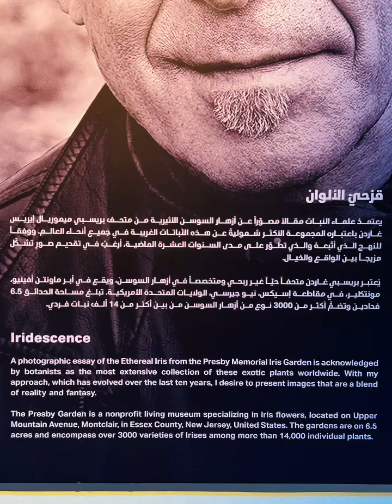Xposure Sharjah International Photography Festival 2023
Douglas Dublerʼs professional photographic career began in the late ʻ60ʼs in California and the Virgin Islands where he photographed underwater life. Seeking dry land, he made the transition to studio photography in the early ʻ70ʼs. In 1976 his desire for commercial success drew him to Los Angeles where he began to specialize in fashion and beauty photography. During this period Douglas was mentored by renowned fashion photographer Neal Barr with whom he has maintained a decades-long friendship. Working primarily with major motion picture studios, Douglas photographed celebrities and subsequently obtained cosmetic assignments from Max Factor and Redken Laboratories. In addition, he also began working as a photographic consultant and special photographer for feature films. Access to European editorial markets and major cosmetic accounts lured Douglas to New York in 1982. His editorial assignments brought him primarily to Italy where he spent extensive amounts of time working for Amica, Lei, and Italian Vogue. His celebrity editorial clients include Jacqueline Bisset, Jane Fonda, Shirley MacLaine, Dolly Parton, Brooke Shields, Andie MacDowell and Sharon Stone.
Dublerʼs innovative techniques and his consistent ability to reproduce accurate, pleasing skin tones with minimal retouching have produced a client list of major cosmetic companies including Max Factor, Revlon, Clairol, Coty, Redken, Avon, Charles of the Ritz, Sally Hansen, and Alexandra de Markoff. His commercial successes have been recognized by the industry with awards from the Starch Report, Communication Arts, Art Directors Club and Clio.

For the past two decades, Douglas has been working as a creative director/ photographer for the majority of his clients. Prompted by his desire to be involved in the conceptual phase of a project, he finds the challenge more fulfilling and is a vocal advocate of this holistic approach to the type of images he creates. Recent clients in this phase of his career are LVMH, Paspalley Pearls, CNN, Epson, Broncolor, Nikon and Nik Software.

His personal work, unlike his commercial work, is eclectic and runs the gamut from surreal abstract to still life to architectural. His digital fine art prints are represented by Mertens Fine Art in Montecito, California and Throckmorton Fine Art in New York City.

Teaching venues include The School of Visual Arts where he is a graduate instructor, Brooks Institute, International Center of Photography, Hallmark Institute of Photography, the University of Miami and Palm Beach Photographic Center.

His in-depth understanding of light, exposure and color has provided him with the tools to develop an ultra-high quality approach to digital photography that is an extension of the fastidious workflow he developed for his mastery of analogue film. He is acknowledged as one of the industry’s leading color management experts and specializes in fine art digital printmaking.

Current 2022 projects include teaching photography at the New York Botanical Garden and the publication of a fine art book of photographs of Irises in collaboration with Presby Memorial Iris Garden. In 2023, Douglas will be one of a select group of photographers invited to participate in Xposure 2023 held in Sharjah U.A.E. He will continue to conduct lectures and workshops on floral photography and is on the Garden Clubs of America national speakers list.

Recent photo awards: Gold (first place) Editorial Fashion 2022 Moscow International Foto Awards. Three honorable mentions in Black and White Spider Awards, 14th,15th and 16th Annual awards.

The ability to meld technology with creative imagery has firmly established Douglas Dubler as an innovator and artist and will continue to create a constant demand for his iconographic beauty and fine art images.